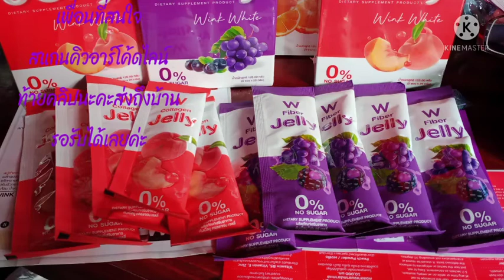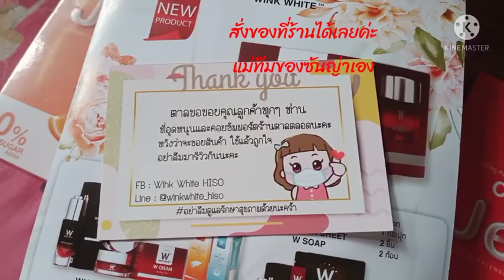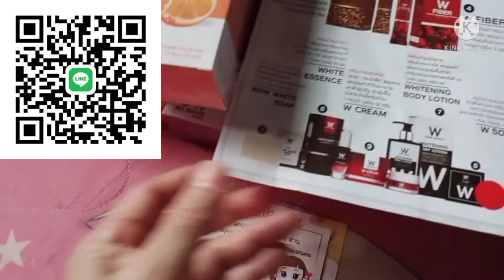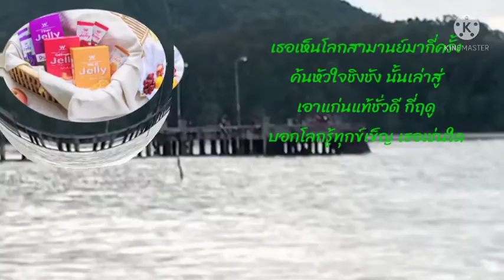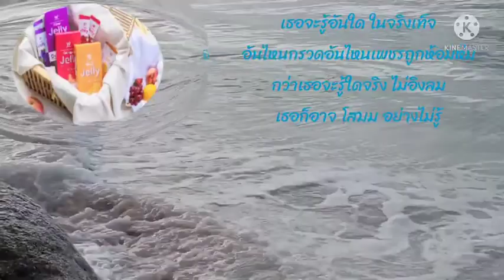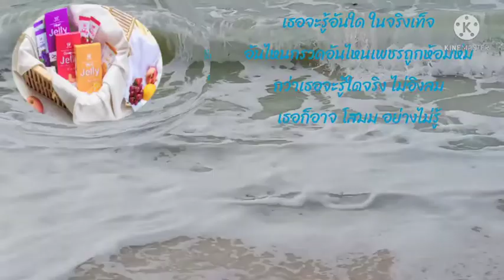รีวิววิตตามินซีเจลลี่รูปแบบใหม่ ทะเลอ่าวไทยฝนกำลังตกหนัก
รีวิววิตามินซี คอลลาเจน และไฟเบอร์
อาหารในรูปเจลลี่ รสชาดอร่อยมาก
สรรพคุณต้านหวัด วิตตามันซี ดีกว่ากินยาแก้ไข้
คอลลาเจนบำรุงกระดูก ข้อ เล็บ ผิว
ไฟเบอร์ดีท็อกซ์ล้างสารตกค้างในร่างกาย
Vitamin C, Collagen and Fiber Review
food in jelly form very tasty
Anti-cold properties Vitamin C is better than taking a fever pill.
Collagen nourishes bones, joints, nails, skin
Fiber detox cleans the residue in the body.
สินค้าพร้อมส่ง
คอมเม้นอินบล๊อค ID ไลน์ Sonya Sunya
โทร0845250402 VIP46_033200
เปิดบิลสมัครตัวแทนเริ่มต้นที่ 850 บาทจ้า

สมัครเปิดบิลลิ้งค์นี้นะคะ